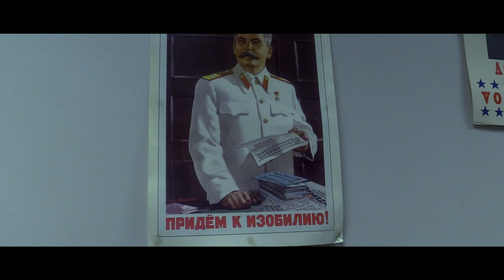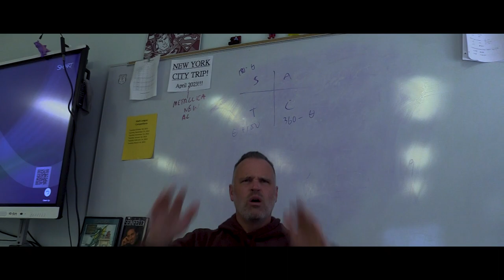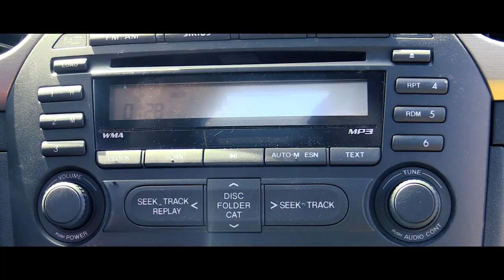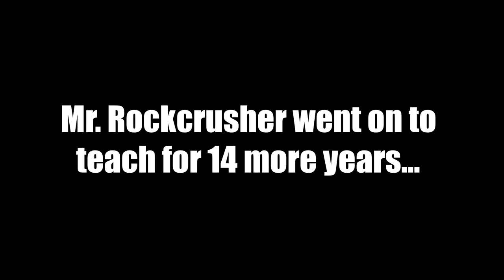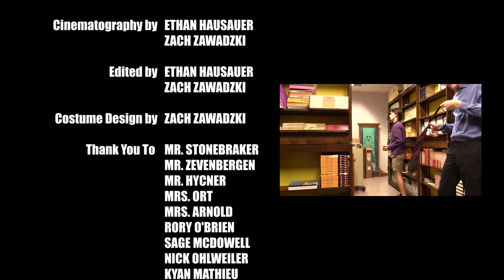Rockcrusher Full Movie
A Film written and directed by Ethan Hausauer and Zach Zawadzki made about their brave and courageous Advanced Placement  United States History (apush) Teacher Mr. Stonebraker. Who stood up against the menacing Matthew Wagner and corrupt college board.

This Film was made through East Aurora High School Film Academy.